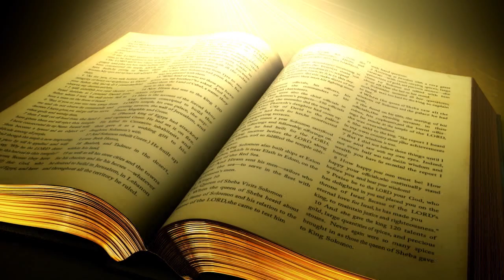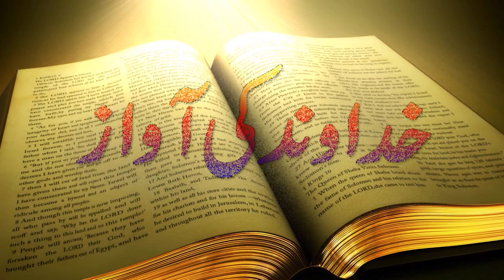Khudawand Ki Awaz Urdu Sermon with Babur Emmanuel By Pastor Javed John